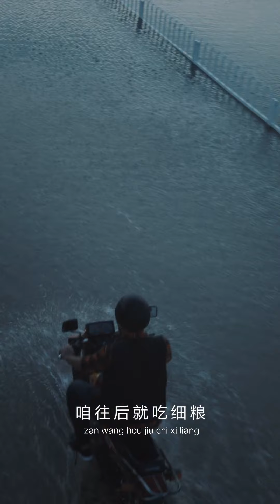Me and my hometown at Douyin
14thROIAWARDS Hometown is a common topic for all people, and Douyin is the platform for ordinary users to record and create. Combined with the movie theme, those hometowns that have not been featured on the big screen can now be seen.